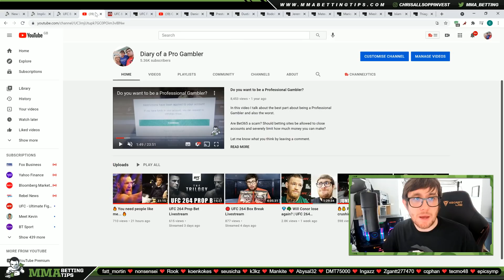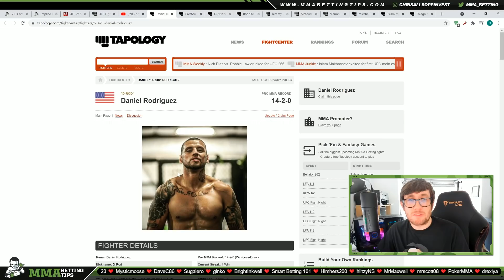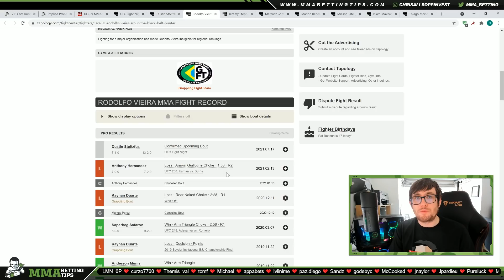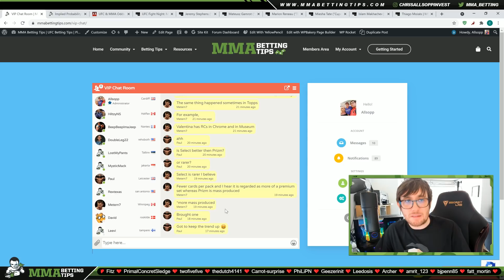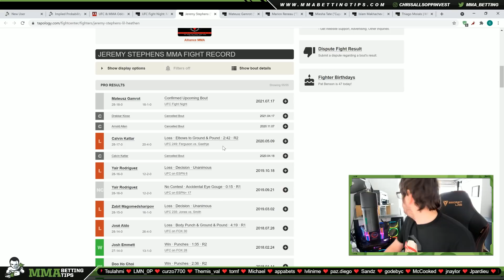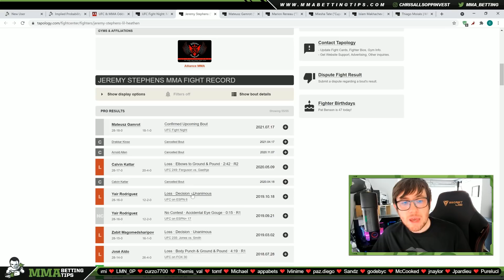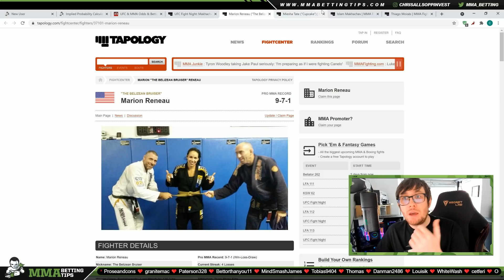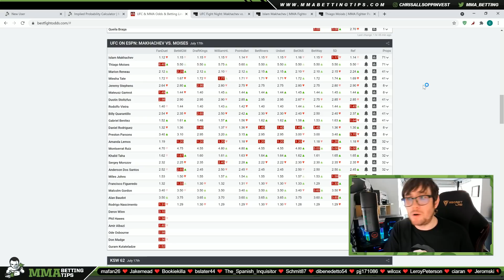💰 UFC Fight Night Makhachev vs Moises Predictions 💰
In this video I give my UFC Fight Night Makhachev vs Moises Predictions as well as breakdown the rest of the card from a betting perspective.

Timecodes

0:00 - Intro
6:13 - Rodriguez vs Parsons Prediction
18:32 - Stoltzfus vs Vieira Prediction
31:54 - Gamrot vs Stephens Prediction
1:16:45 - Tate vs Reneau Prediction
1:26:30 - Makhachev vs Moises Prediction